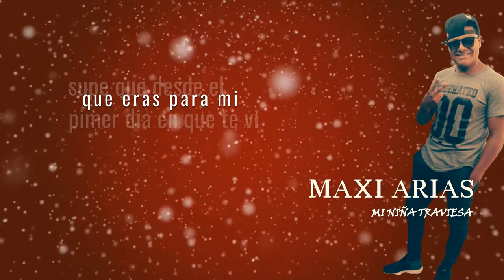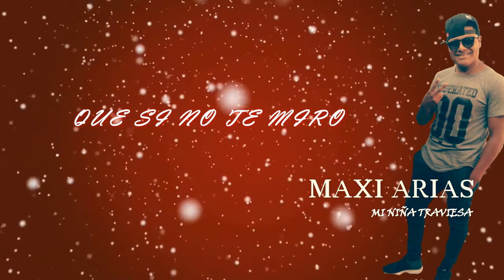MAXI ARIAS - MI NIÑA TRAVIESA (COVER) (VIDEO LIRYCS) (prod. by :SOLIDO MUSIC)